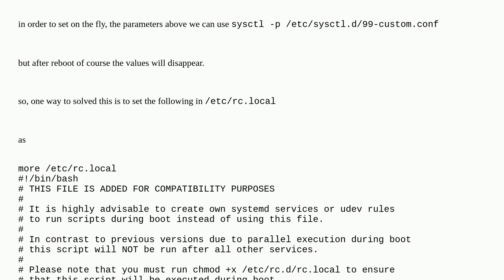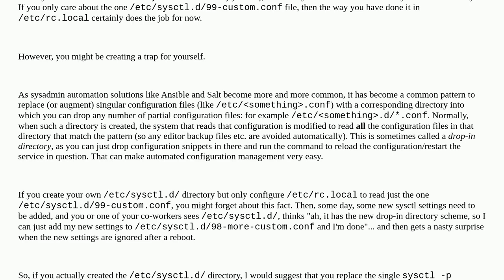kernel parameters + what is the right way to refresh the kernel parameter from custom.conf after ...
kernel parameters + what is the right way to refresh the kernel parameter from custom.conf after reboot

A special thanks goes out to the community

  kernel sysctl linux